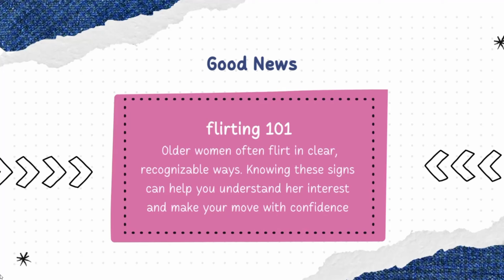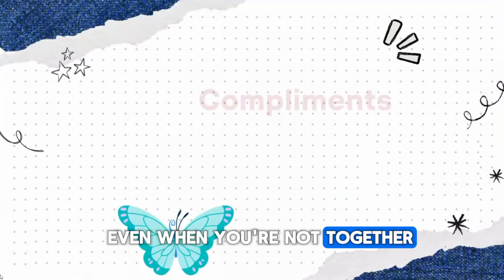5 Signs That an Older Women Is Flirting With You😳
Have you ever wondered if a mature, older woman is flirting with you? In this video, we break down the unmistakable signs that an older woman is interested. From warm smiles to subtle touches, discover how to decode her signals and respond with confidence. Whether you're intrigued by older women or curious about their unique flirting style, this guide will help you understand and connect. Dive into the world of mature women and uncover the secrets of older women’s sexuality and attraction.
 5 Signs That an Older Women Is Flirting With You😳